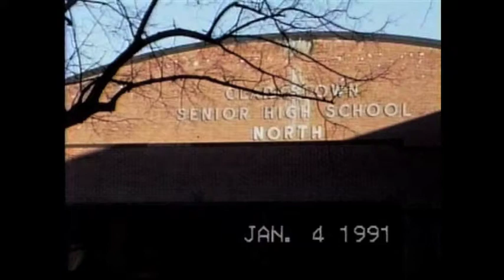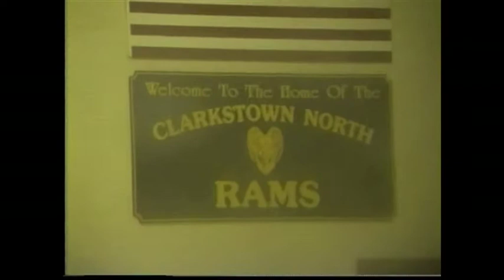A Walk Through Clarkstown North High School In 1991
Filmed on January 4, 1991.  The school looked pretty much the way it did in the early 1980s except for the new lockers in the hallways.  Music:  "Elephant Stone" by the Stone Roses